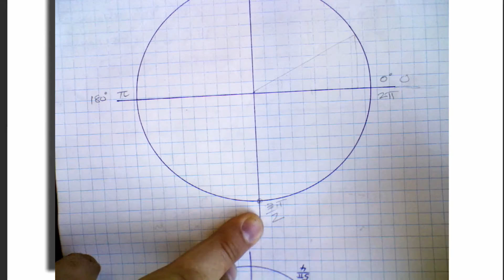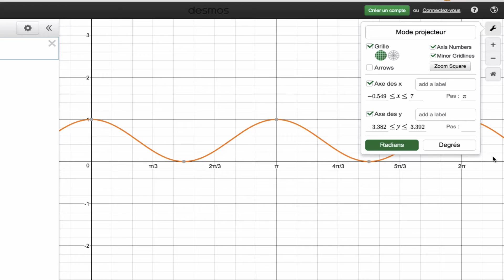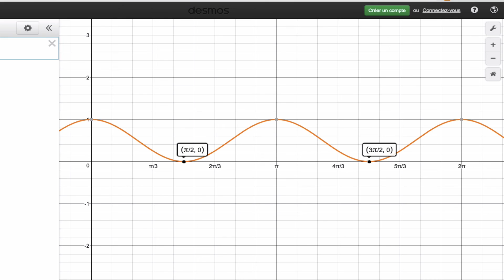PC30 Examen prototype Q30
PC30 Examen prototype Q30 - fonction rationnelle, valeurs non permises. Trigonométrie, courbe sinusoïdale